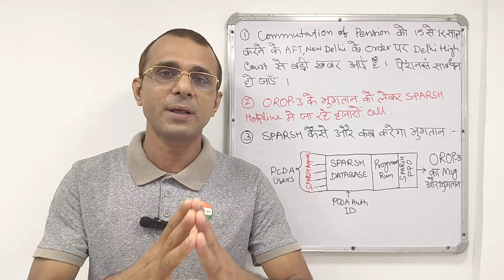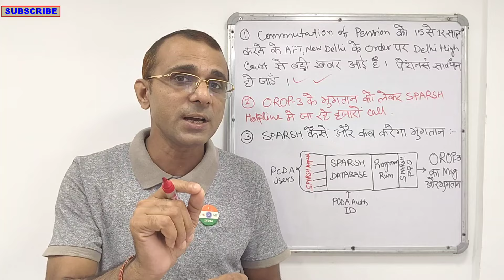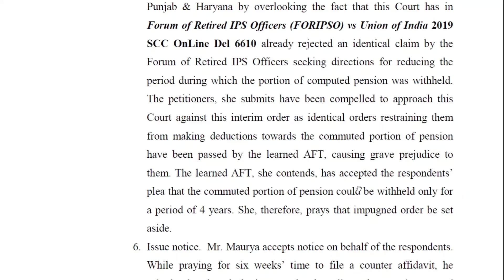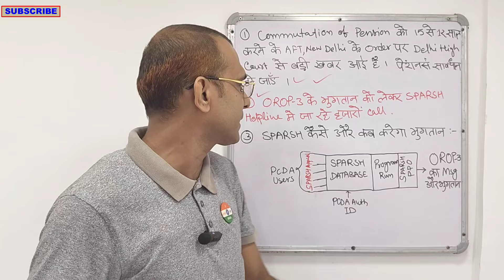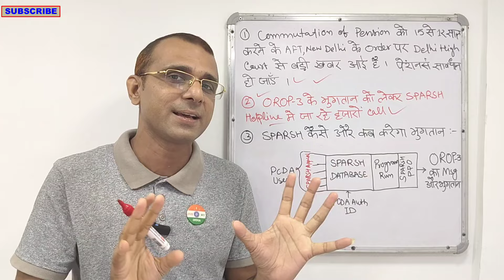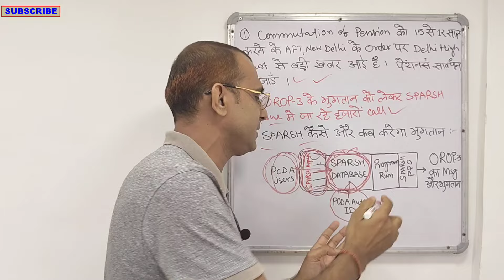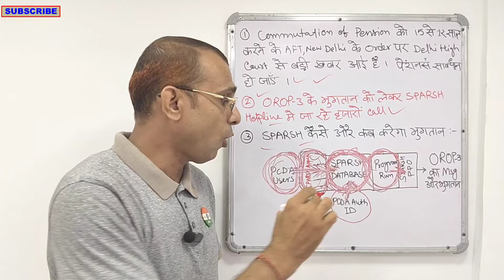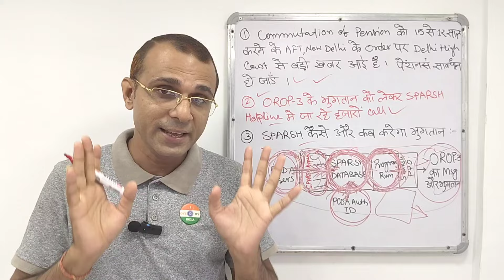SPARSH से OROP3 का भुगतान, उससे पहले, Program Run, Commutation पर Delhi High Court का अड़ा आदेश आया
COMMUTATION OF PENSION DELHI HIGH COURT ORDER
SPARSH PENSION PROCESS SYSTEM